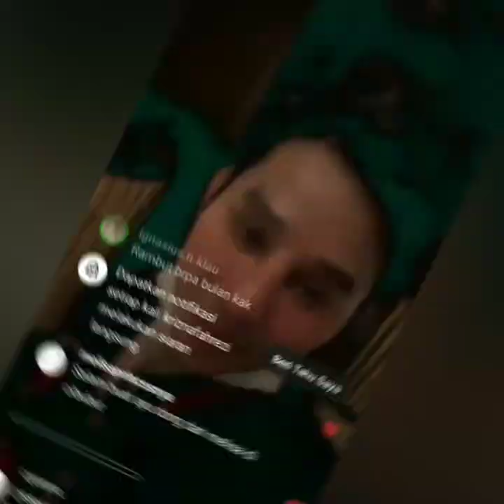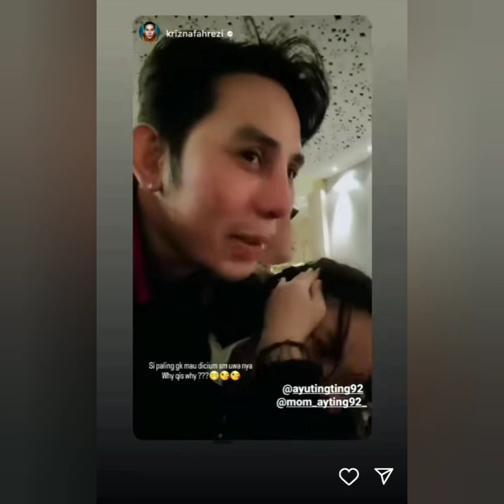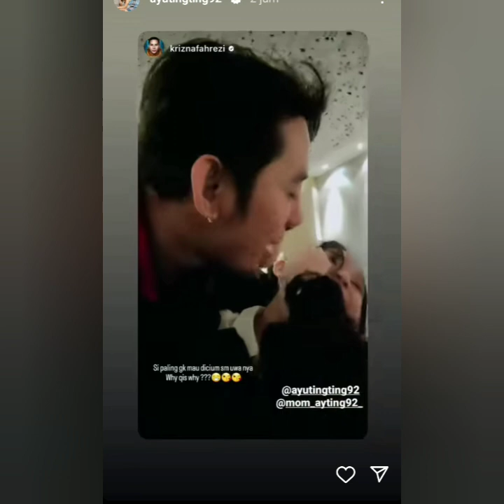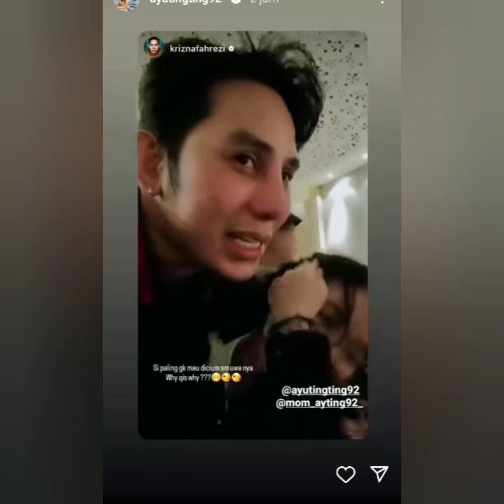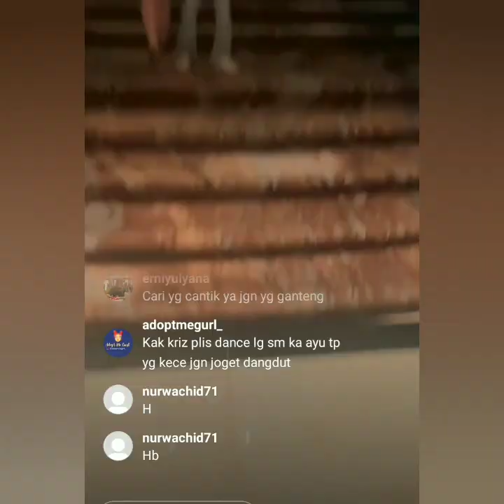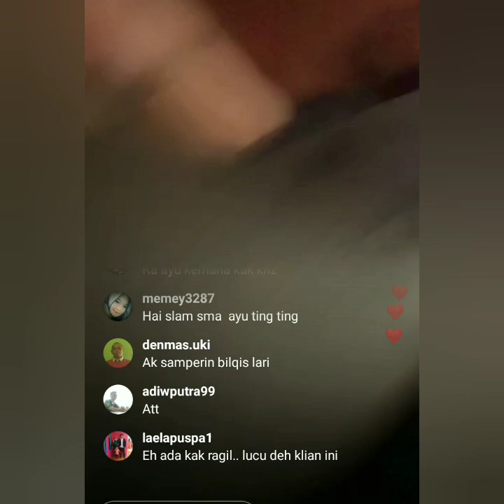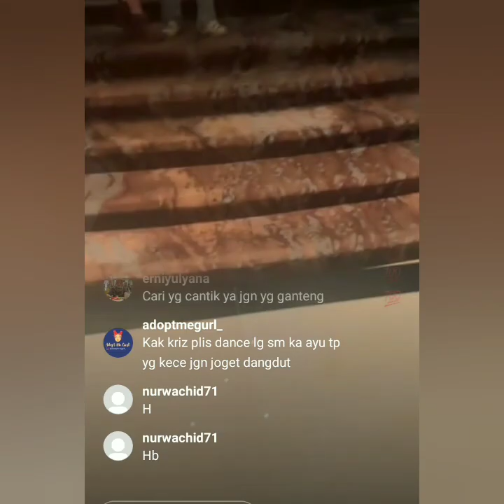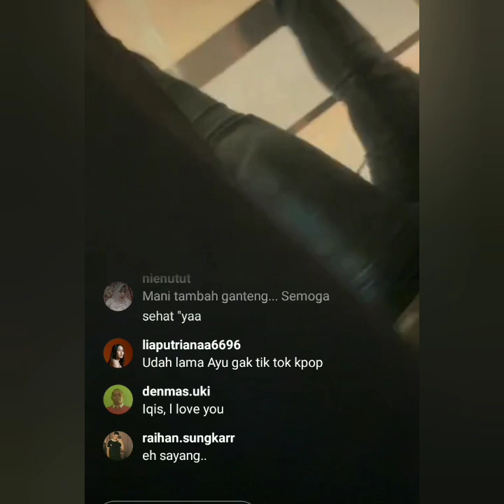LUAR BIASA. TERNYATA AYU TING-TING RAYAKAN ULTAH BILQIS LAGI DI SINI. COBA SIMAK